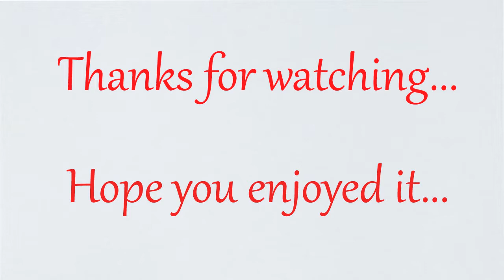Mushroom Drawing Easy Watercolour Painting Tutorial | Watercolor for beginners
Rainy season special drawing
easy watercolor painting idea
watercolor basics for beginners
how to paint mushrooms easy
free art tutorial

How to draw a mushroom, Draw mushrooms, Mushroom drawing cute, Mushroom drawing easy, Mushroom drawing tutorial, Mushroom drawing for beginners, How to draw mushrooms, watercolor painting easy, Watercolor for beginners